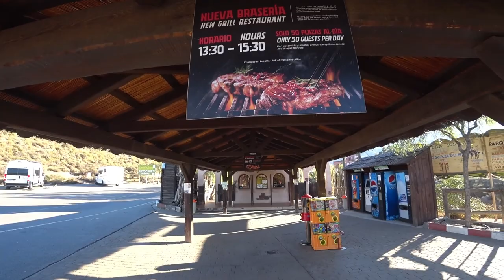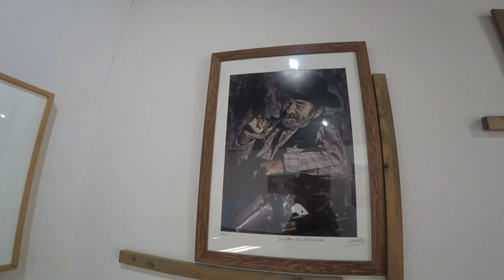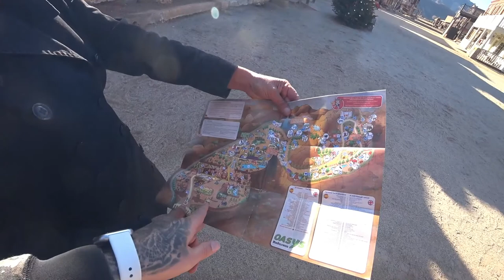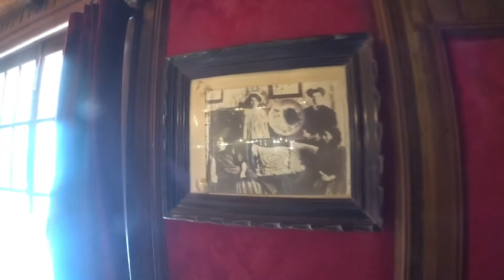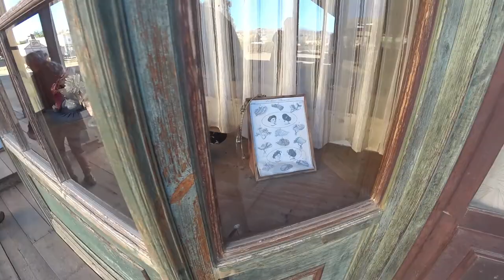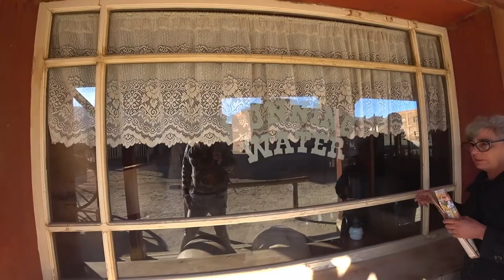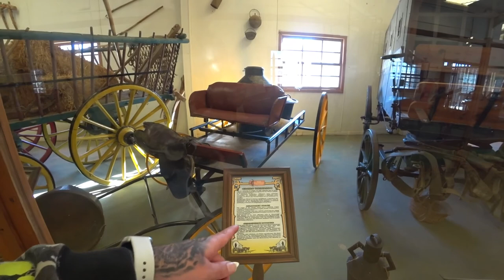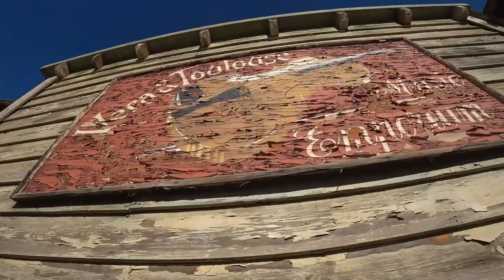🍿 Revivi os meus filmes favoritos da infância | Almeria, Espanha 🇪🇸 | EP 137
🐎 Junte-se a mim em uma viagem ao passado enquanto revivo meus filmes favoritos de infância! 🎥 Passei um dia emocionante e divertido explorando o Oeste americano antigo no Oasys MiniHollywood. 🌵🏜️ Assistimos a um espetáculo de bang bang ao vivo que trouxe à vida o cenário espetacular dos filmes que eu adorava quando era criança.

O tempo passou a correr e, antes que percebêssemos, já era hora de partir. ⏳ Este passeio é perfeito para um dia inteiro e muito realista (dentro do possível). O estacionamento custa 4 EUR e o bilhete de entrada é 23,5 EUR por adulto, além de mais 2,90 EUR para o estacionamento. Não perca esta experiência única e memorável!

[🎬] 00:00 ◀ Introdução
[💲] 01:51 ◀ Bilheteira
[🎪] 06:24 ◀ Entrada "Forte Apache"
[🏇] 06:38 ◀ Picadeiro
[🖼️] 10:32 ◀ Exposição Fotográfica
[🚾] 12:43 ◀ WC
[🪨] 13:47 ◀ Ferreiro
[⛏️] 14:28 ◀ Mina de Ouro
[🪨] 14:39 ◀ Ferreiro
[🚂] 16:12 ◀ Comboio
[🚬] 16:55 ◀ Tabacarias
[🏠] 18:54 ◀ Interior das Casas
[💦] 20:11 ◀ Torre de água
[🌵] 22:05 ◀ Jardim de Cactos
[🏚️] 28:04 ◀ Lojas Fechadas
[🍻] 28:51 ◀ Salão Bar
[🎁] 30:35 ◀ Loja de Lembranças
[🏙️] 35:40 ◀ Ruas
[🚒] 37:00 ◀ Bombeiros
[🏛️] 37:30 ◀ Praça Central
[🎥] 39:22 ◀ Museu de Cinema Western
[🏙️] 43:23 ◀ Ruas
[⚖️] 46:00 ◀ Xerife
[💊] 48:11 ◀ Drogaria
[🏙️] 49:00 ◀ Ruas
[⚰️] 51:12 ◀ Cangalheiro
[🪦] 52:20 ◀ Cemitério
[🚉] 54:06 ◀ Estação Ferroviária
[✂️] 55:12 ◀ Destilaria / Barbeiro
[🛷] 58:13 ◀ Museu da Locomoção
[🚊] 01:01:28 ◀ Vagão
[🛢️] 01:03:33 ◀ Barris
[⚙️] 01:04:57 ◀ Nora
[🚫] 01:05:34 ◀ Proibido Escarrar
[🐴] 01:06:30 ◀ Cowboy
[🙏] 01:07:26 ◀ Agradecimentos finais
[🍺] 01:08:13 ◀ Beber uma Jola
[📅] 01:09:42 ◀ Momentos Finais
[🔜] 01:12:38 ◀ Continua no Próximo episódio... 🤯

Oasys MiniHollywood - Almeria
Carretera Nacional 340A, Km. 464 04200 Tabernas Almería
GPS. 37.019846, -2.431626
Desde la A-92 salida 376 Tabernas
Desde la A-7 salida 514 Tabernas Sorbas
Teléfonos: (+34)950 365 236 /(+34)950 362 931